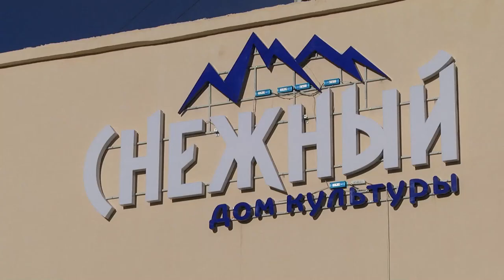В ДК Снежный отремонтировали фасад